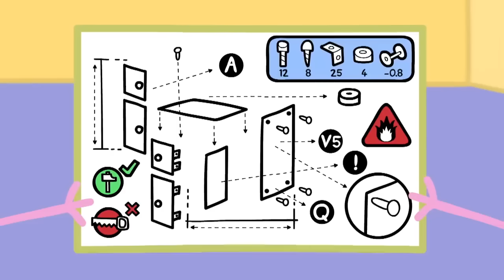Amigo imaginario | Peppa Pig en Español Episodios Completos